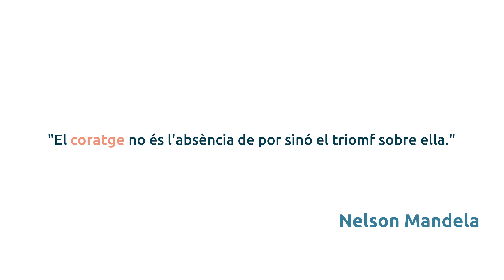Coneix el Jaime López, responsable de Tecnosolucions.